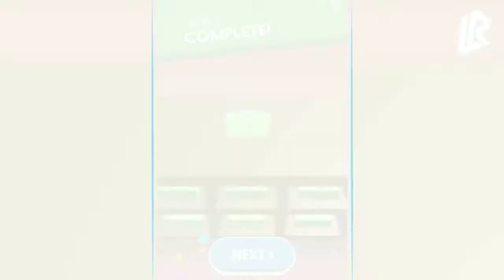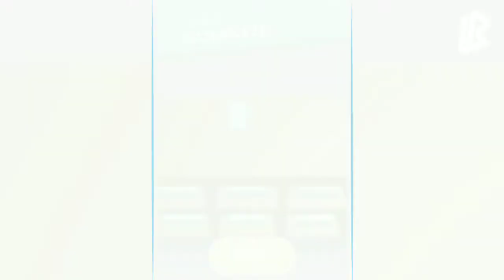Iron It - super satisfying Ironing simulation game (gameplay by Rycalz)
In this video:
Iron It
Can you Iron Clothes? Try this new Ironing simulation game it's super satisfying

✔️ turn on the bell 🔔 so that it can appear the new video notification goes to you

🎮 Gameplay by Rycalz